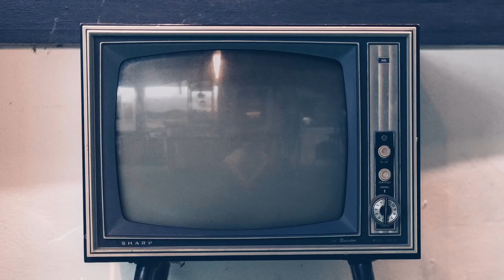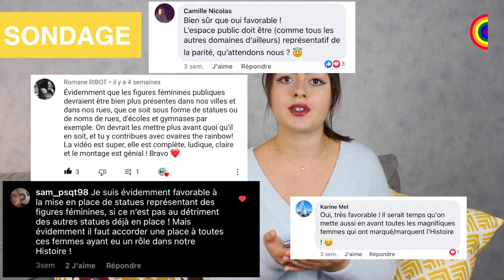OCTOBRE ROSE, DROIT À L'AVORTEMENT, PETRA DE SUTTER: les actus d'octobre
✅A travers ce format, Ovaires The Rainbow passe en revue les actualités féministes et engagées du mois d’octobre 2020.

00:45 SANTÉ
02:10 SOCIÉTÉ
04:57 SPORT
06:34 PRIX ET NOMINATIONS
07:54 ACTIONS FÉMINISTES
08:58 JUSTICE

▶️Posts du mois d’octobre 2020

💪Portraits de Femmes de pouvoir:
Emmeline Pankhurst
Malala Yousafzai

💡Le saviez-vous:
Les poches des femmes sont plus petites
Rose pour les filles, bleu pour les garçons: pourquoi?

🎙Les épisodes du podcast:
#6- À 90 ans, mes mémoires de la guerre - Jeannine
#7- Métisse et pansexuelle: entre convictions intimes et pression sociale - Marouany

👩🏻‍💻Sources des articles:
🗞Medias
Au féminin, OuestFrance, Libération, , Franceinfo, 20minutes, Lemonde, Leparisien

📺Merci à Maxime Sichet pour ce super générique qui retrace des actus féministes iconiques!

🌸Créatrice du média en ligne: Capucine Coudrier